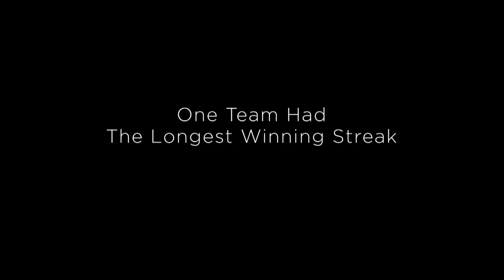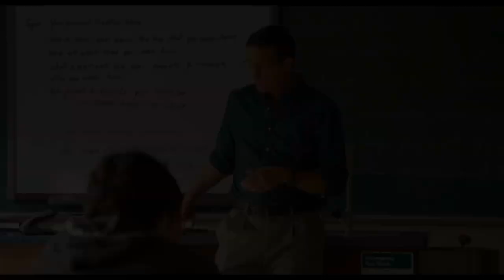Na vítězné vlně - trailer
Jim Caviezel (Umučení Krista) se představuje v roli středoškolského fotbalového trenéra Boba Ladouceura, který prožije sezónu, jež všechno změní. Jako trenér svým svěřencům vždycky vštěpoval, že vítězství neznamená vše. Teď ale s pomocí asistenta Terryho Eidsona (Michael Chiklis – TV seriál „Policejní odznak") dokázal s týmem zvítězit ve 151 utkáních v řadě a i jeho úplně oslepila vidina pokračování rekordní série. Dokonce tolik, že mu ani nedochází, jak moc zanedbává svou manželku Bev (Laura Dern – Jurský park) a vlastní děti. Zlomový moment se ale blíží. Tým se potýká s krizí, zasáhla ho tragédie a hrozí, že bude všemu konec. Naštěstí se ale objevuje pozoruhodný nový hráč (Alexander Ludwig – Hunger Games), díky kterému si Bob znovu uvědomí, že týmové úsilí je víc než osobní sláva.